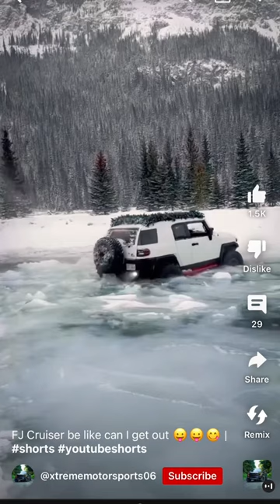Suv Stuck In Frozen River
@xtrememotorsports06 for full